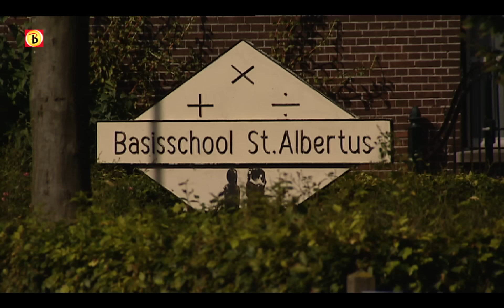Jongen (7) in coma gehouden na goal op hoofd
Een jongen van zeven jaar wordt in coma gehouden nadat hij woensdagmorgen geraakt werd door een zware metalen voetbalgoal. Het ongeluk gebeurde in Loosbroek op De Sint Albertusschool aan de Dorpsstraat, tijdens het speelkwartier. De jongen is zwaargewond overgebracht naar het ziekenhuis.